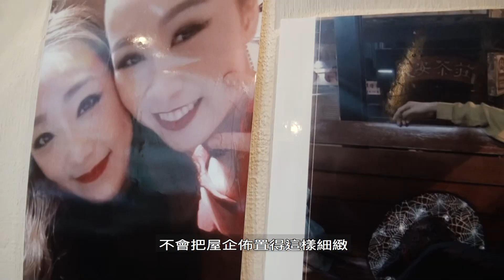何泳濘 《舞蹈帶來對生活細緻的修行》